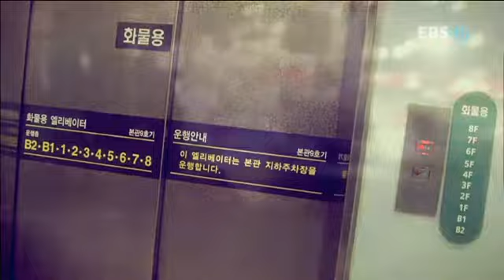극한직업 - Extreme JOB_대동맥 응급수술팀 24시 2부_#004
EBS 극한직업, Extreme JOB, 20120412, 대동맥 응급수술팀 24시 2부

대동맥 응급수술팀 24시 2부